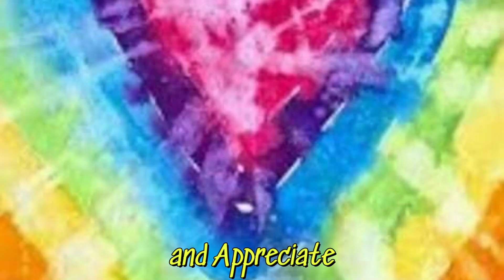The Celebration of Tara Reed (EXTENDED CUT)